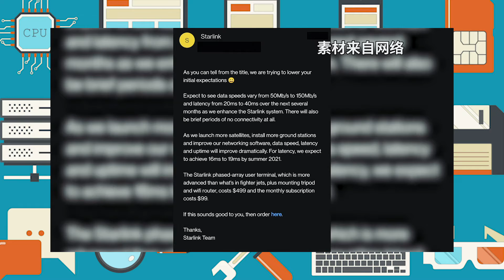AMD豪赌350亿并购对手，现金不够股票凑，只为拳打Intel脚踢NVIDIA？卫星群网络星链公测，哪些地区先用上？4.2万颗卫星，马斯克比对手领先多少？｜华尔街科技（晓洋）（20201029）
2020/10/28 补档